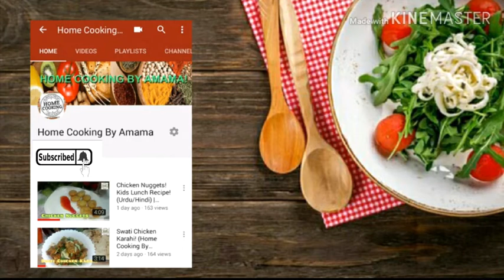How To Make Easy Chocolate Marble Cake! Kids Special! (Urdu/Hindi) | Home Cooking By Amama